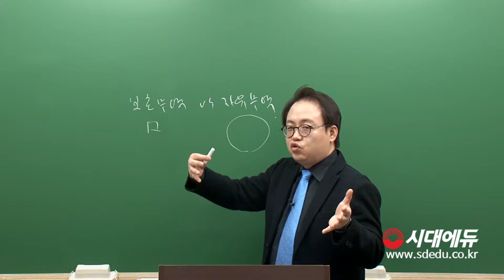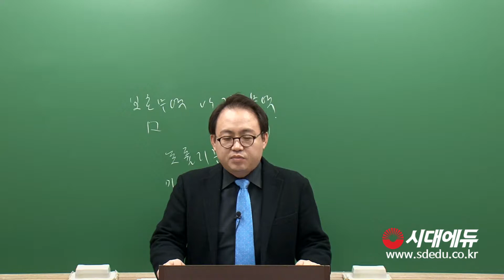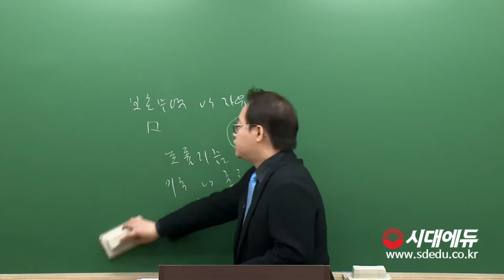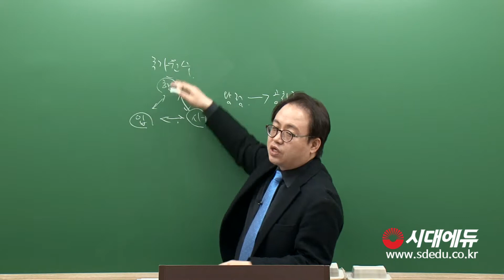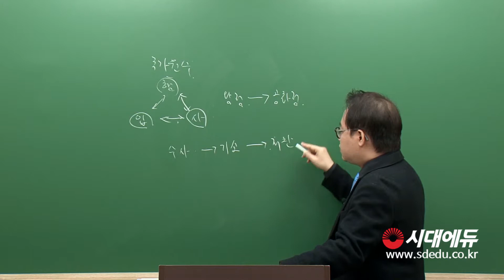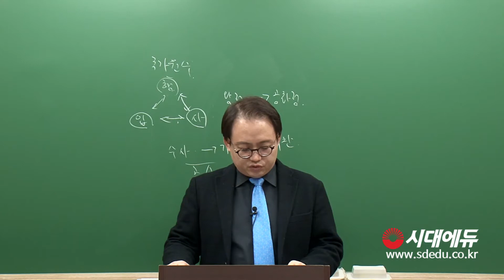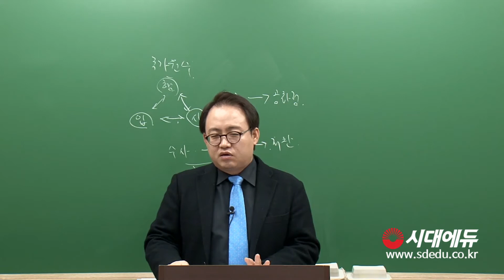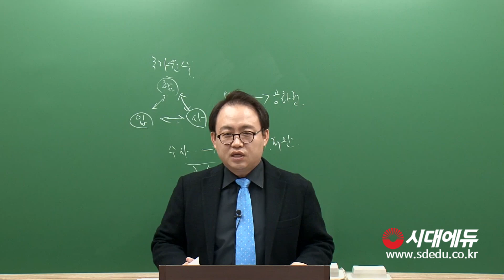이슈앤상식 4월호 01